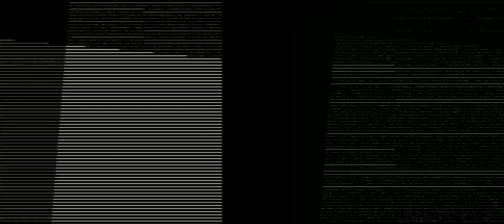Awakening Gha'agsheblah Eve Meitner PV but in another theme 가아그셰블라 이브 마이트너 PV 는 다른 테마에 있습니다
New contents as always, hope u enjoy ;3

New Awakening Unit come to the Kr Server: Gha'agsheblah Eve Meitner
(Striker)

 Music